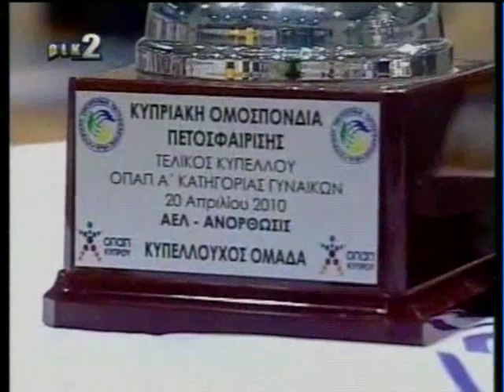Anorthosis Women Volley Cup Winner 2010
Anorthosis Vs Ael (3-0)
20/4/2010 Kition